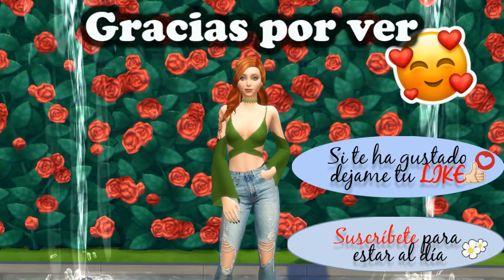Sims 4 // El Campamento // #4 El NUEVO integrante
¡¡ BIENVENID@!! Gracias por pasarte por este vídeo, te invito a que te pongas cómodo/a y eches un vistazo a mi pequeño rincón y que lo disfrutes tanto como yo disfruto creándolo.

DESPLIEGAME 😜

[Directos MARTES y JUEVES 22.30h. ESPAÑOLA]

♦  ID Origin: Windarcheryt

¿Quieres descargarte el CC que yo hago?

¡¡MUCHAS GRACIAS!! Estas en tu casa! 🏠